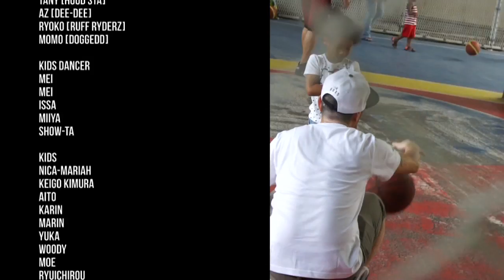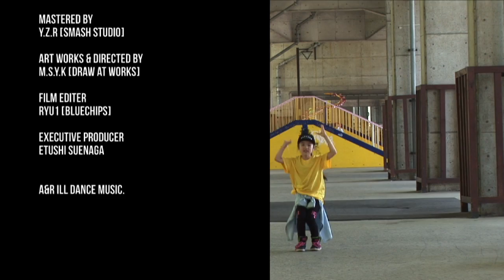THE JUMPMAN - AJ/JAY-K(MIC JACK PRODUCTION) Feat.Mister Bee Pro.DJ TAMA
【THE JUMPMAN】
JAY-K for MIC JACK PRODUCTION
Feat. Mister Bee
Produced by DJ TAMA a.k.a SPC FINEST

JAY-K from MIC JACK PRODUCTION が
ILL DANCE MUSIC.から
ソ ロシングルをデジタルリリース！
第3弾シングルリリースの「THE JUMPMAN」が完成！
盟友DJ TAMA a.k.a SPC FINESTのTRACKに
Mister Bee(McBROVAS)をfeat.した
シンセが鳴り響くフロアLike な楽曲。

自分の好きなカッコ良いモノ
（今作ではAirJordanやCapに例えて）を
追い求め手にするには、
半端なく内 も外も磨き続ける。
そうすりゃ高く飛ぶJUMPMANにもなれる。